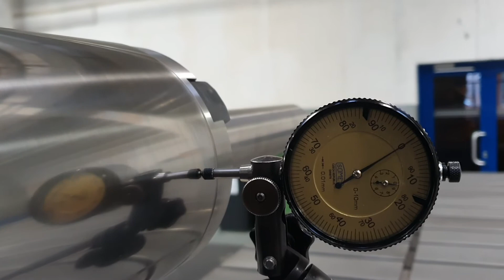TOS WHQ 13 6000 mm(3)